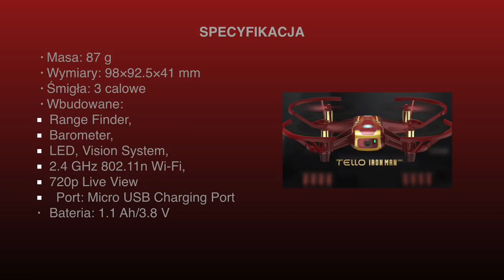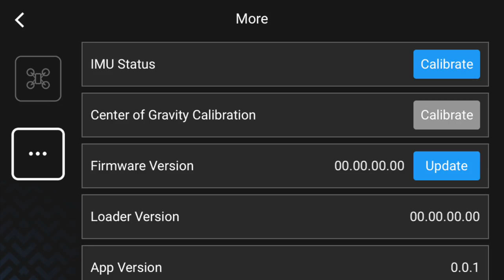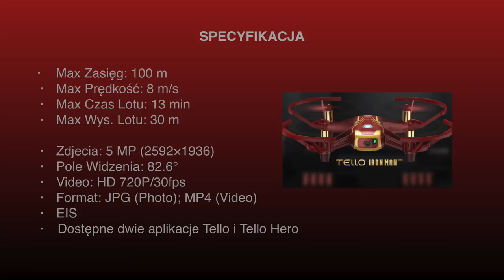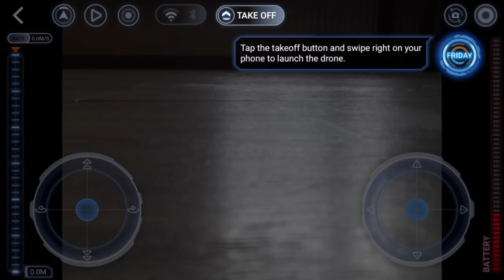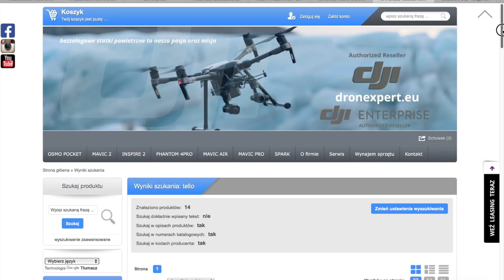Tello Iron Man - Najlepszy Dron na Komunię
kupon rabatowy dla pierwszych 30-stu osób: Latam Legalnie Dronem Bez Świadectwa Kwalifikacji

Moje Kursy Online w języku angielskim:
Drone Flying Academy: Mavic AIR 🎁: